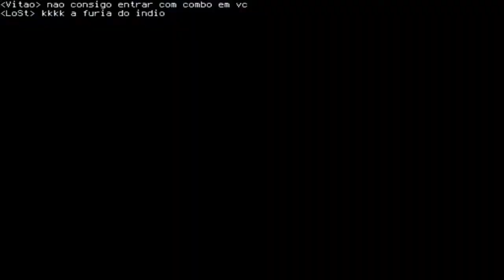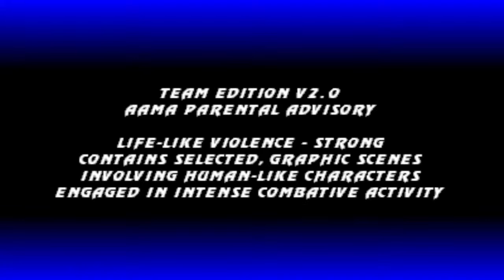Rects das Lutas Vitão x Chrigor Chrigor x THR Mame 60 Fps